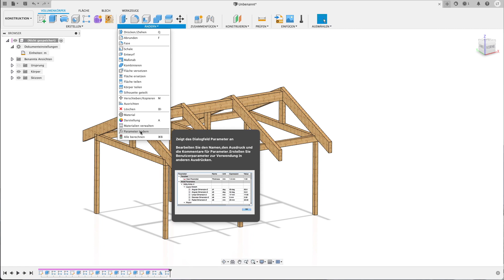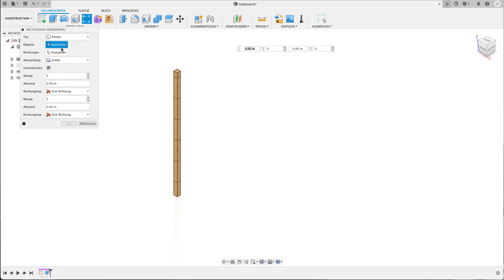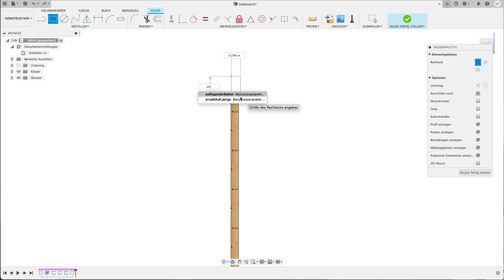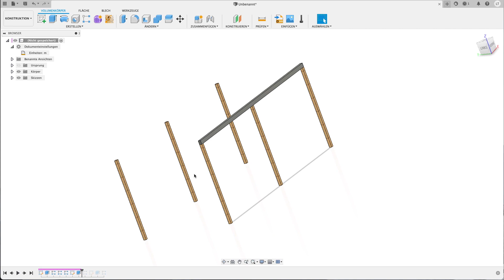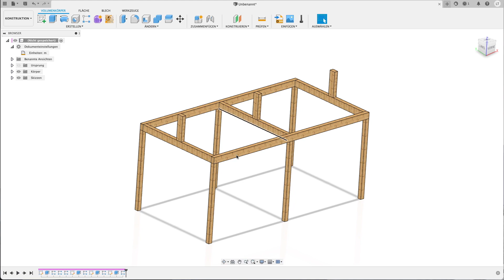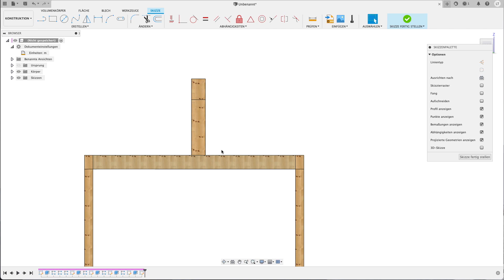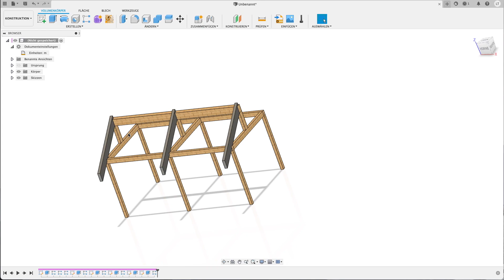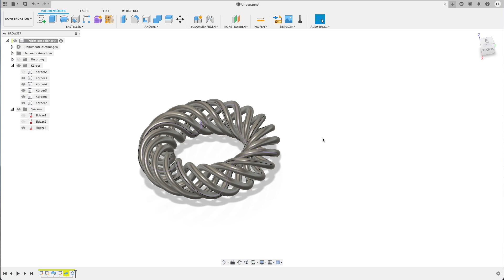Dachstuhl mit Parameter Fusion 360 Tutorial Deutsch CAD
Das hat echt ein paar Kaffees gekostet :D